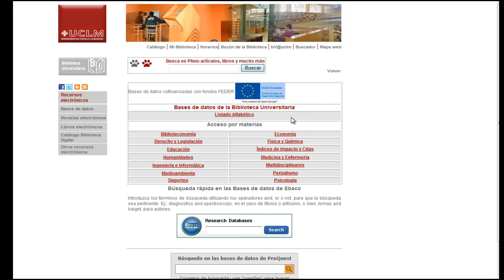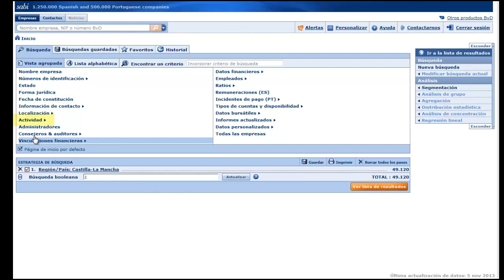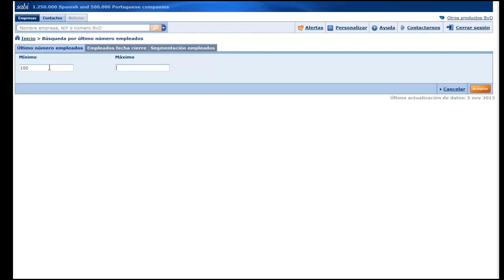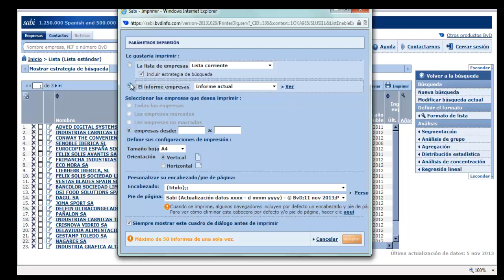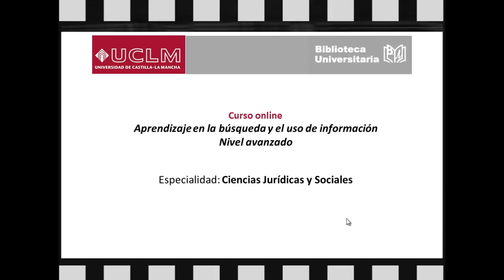Videotutorial: Cómo funciona la base de datos SABI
Videotutorial que muestra cómo funciona la base de datos SABI.